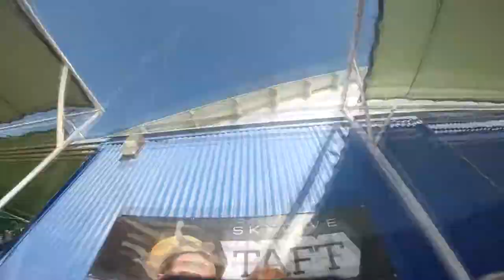Ingrid Franco Skydive Taft.